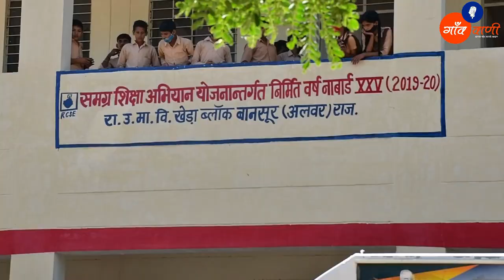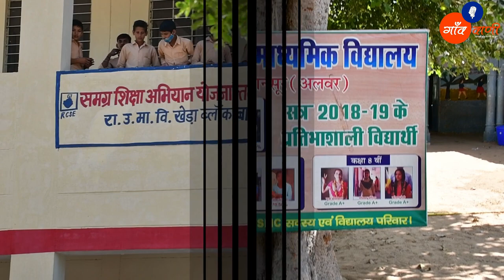The Real Hero || Vijendra Singh || Episode 23 || Gaon Vani Studio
द रियल हीरो!
गांव वाणी स्टूडियो का एक ऐसा प्रयास जिसके माध्यम से लीक से हटकर अपने जज्बे एवं जुनून से मुकाम हासिल किया साथ में गांव में बदलाव की शुरुआत की ऐसे ही सफलता के कुछ चेहरे जिन्हें पहचान नहीं मिली उन्हें उनके प्रयासों को कभी कोई मंच नहीं मिला उन्हें एवं उनके प्रयासों को आप सब लोगों तक पहुंचाने का एक जरिया एवं माध्यम बनेगा गांव वाणी स्टूडियो का दा रियल हीरो कार्यक्रम !
इस कार्यक्रम के माध्यम से इन गांव के रियल हीरो के प्रयासों को आप सब लोगों तक पहुंचाने का  प्रयास किया जाएगा!